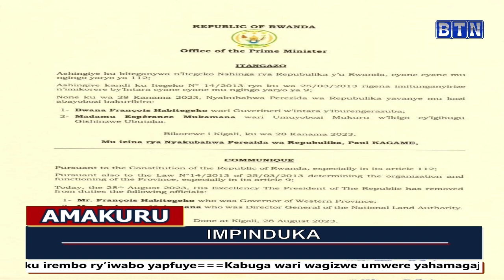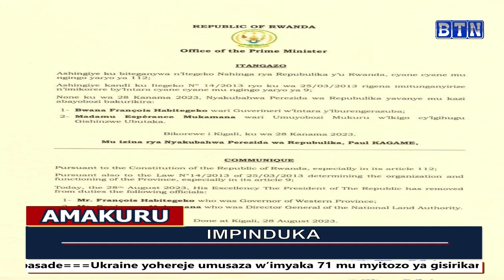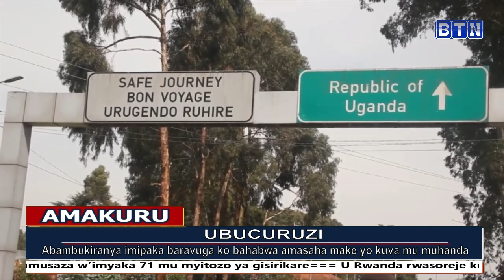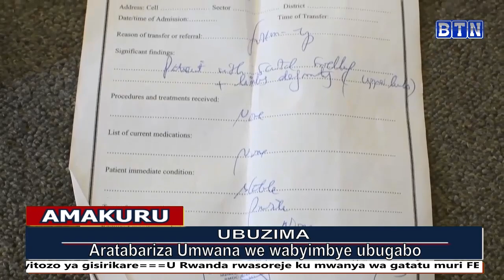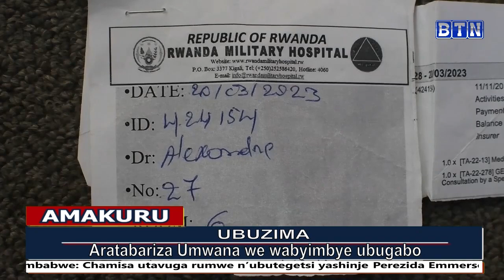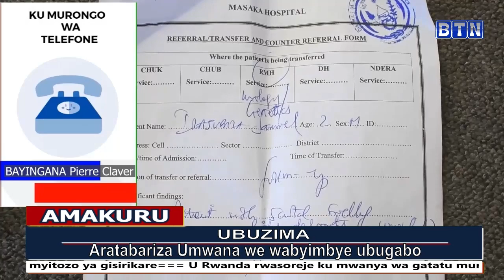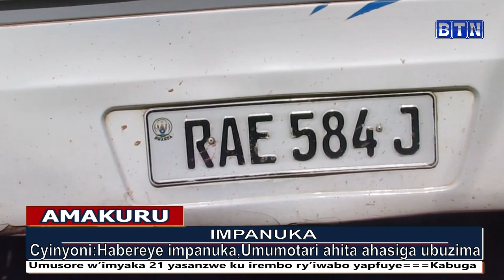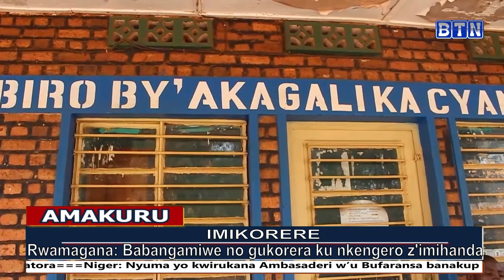Perezida wa Repubulika yakuye ku buyobozi Habitegeko Francois na Mukamana Esperence